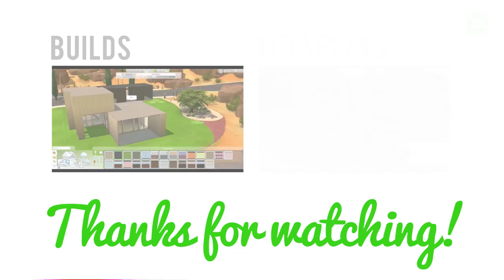Let's Play The Sims 4 Twins — Part Three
Lionel catches Lori in the act :)